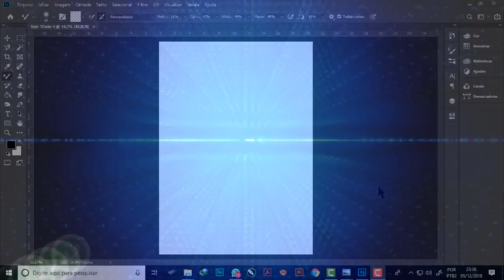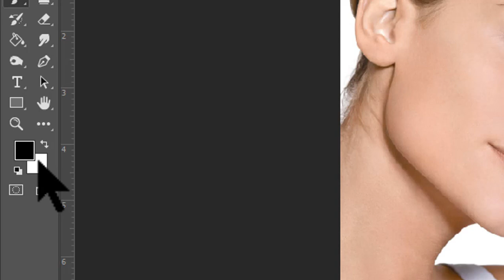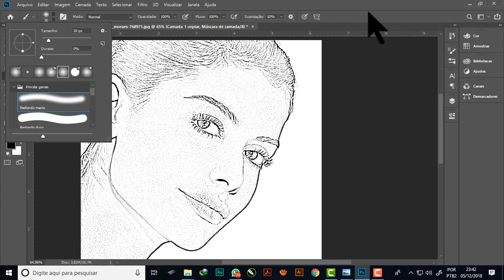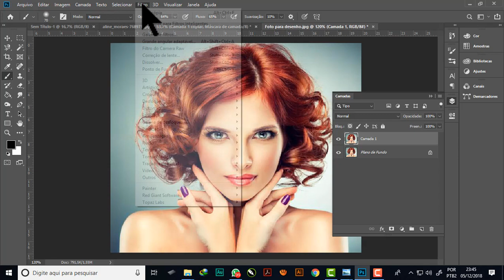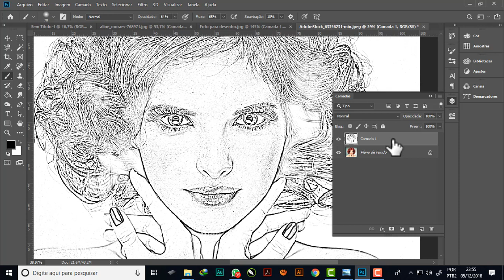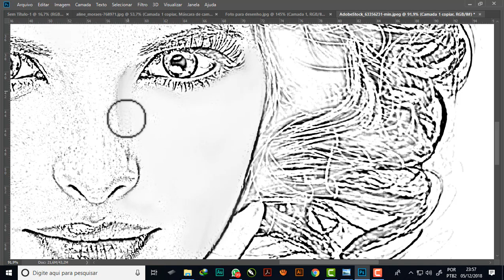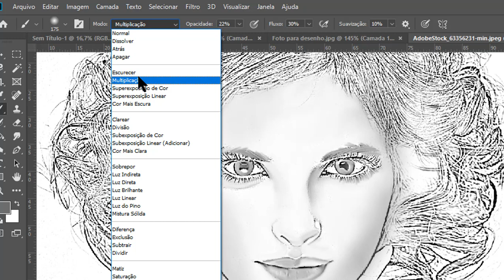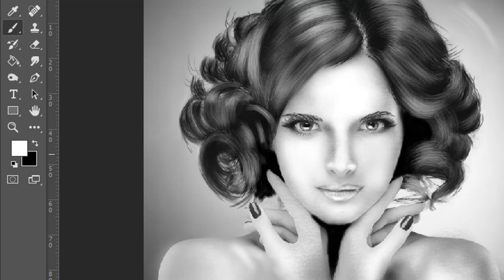Como transformar uma foto em desenho de forma automática no Photoshop